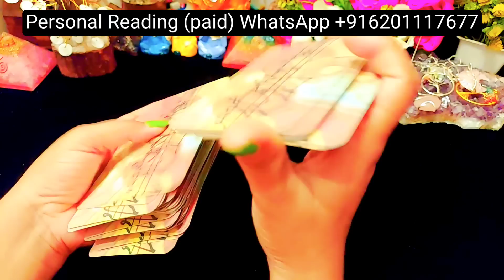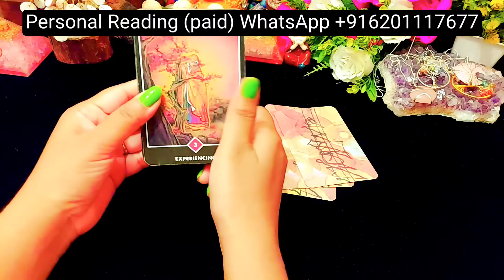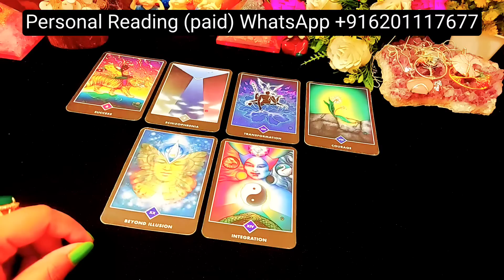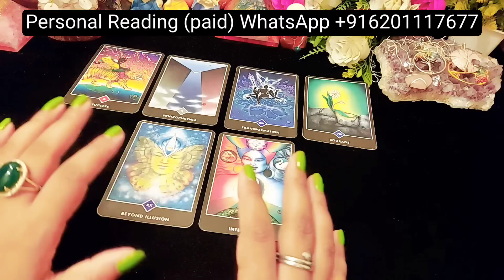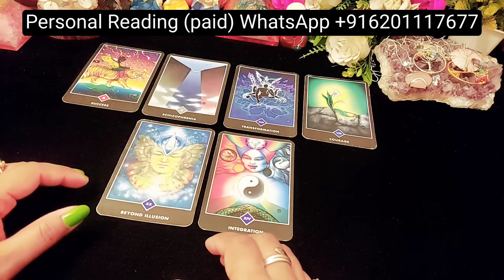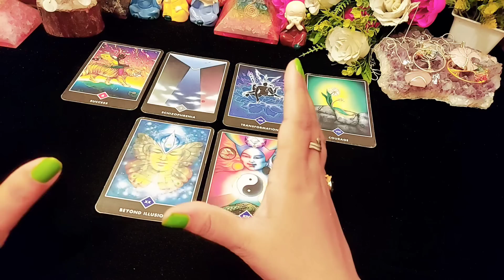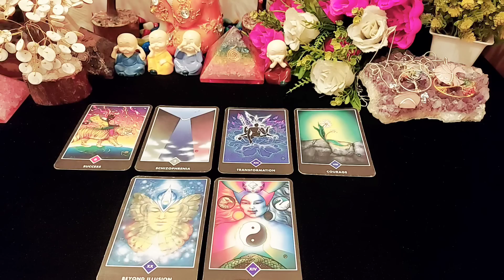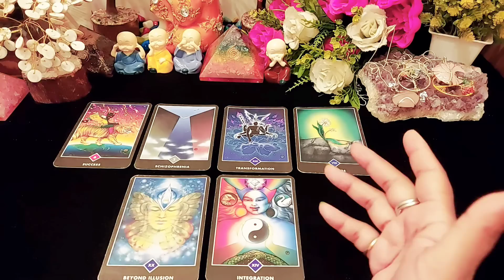UNKE DIL MEIN AAPKE LIYE KYA CHAL RAHA HAI AAPKE LIYE